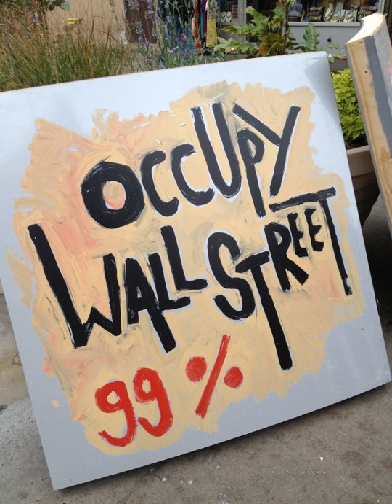Populism | Wikipedia audio article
This is an audio version of the Wikipedia Article:
Populism

- Socrates

SUMMARY
Populism is a range of political approaches that deliberately appeal to "the people," often juxtaposing this group against a so-called "elite." There is no single definition of the term, which developed in the 19th century and has been used to mean various things since that time. Few politicians or political groups describe themselves as "populists", and in political discourse the term is often applied to others pejoratively. Within political science and other social sciences, various different definitions of populism have been used, although some scholars propose rejecting the term altogether.
A common framework for interpreting populism is known as the ideational approach: this defines populism as an ideology which presents "the people" as a morally good force against "the elite", who are perceived as corrupt and self-serving. Populists differ in how "the people" are defined, but it can be based along class, ethnic, or national lines. Populists typically present "the elite" as comprising the political, economic, cultural, and media establishment, all of which are depicted as a homogeneous entity and accused of placing the interests of other groups—such as foreign countries or immigrants—above the interests of "the people". According to this approach, populism is a thin-ideology which is combined with other, more substantial thick ideologies such as nationalism, liberalism, or socialism. Thus, populists can be found at different locations along the left–right political spectrum and there is both left-wing populism and right-wing populism.
Other scholars active in the social sciences have defined the term populism in different ways. According to the popular agency definition used by some historians of United States history, populism refers to popular engagement of the population in political decision making. An approach associated with the scholar Ernesto Laclau presents populism as an emancipatory social force through which marginalised groups challenge dominant power structures. Some economists have used the term in reference to governments which engage in substantial public spending financed by foreign loans, resulting in hyperinflation and emergency measures. In popular discourse, the term has sometimes been used synonymously with demagogy, to describe politicians who present overly simplistic answers to complex questions in a highly emotional manner, or with opportunism, to characterise politicians who seek to please voters without rational consideration as to the best course of action.
The term populism came into use in the late 19th century alongside the promotion of democracy. In the United States, it was closely associated with the People's Party, while in the Russian Empire it was linked to the agrarian socialist Narodnik movement. During the 20th century, various parties emerged in liberal democracies that were described as populist. In the 21st century, the term became increasingly popular, used in reference largely to left-wing groups in the Latin American pink tide, right-wing groups in Europe, and both right and leftist groups in the U.S. In 2017 'populism' has been chosen as the Cambridge Dictionary Word of the Year.